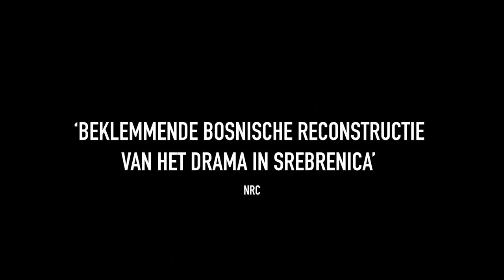QUO VADIS, AIDA? - Jasmila Žbanić - Officiële NL Trailer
Kijkwijzer: 12, discriminatie, angst, grof taalgebruik

QUO VADIS, AIDA? is een Bosnische speelfilm van Jasmila Žbanić (GRBAVICA, winnaar Gouden Beer) die een fictieve weergave geeft van de genocide in Srebrenica. Met onder anderen Raymond Thiry (PENOZA) en Johan Heldenbergh (THE BROKEN CIRCLE BREAKDOWN) als Dutchbatters.

Aida (Jasna Đuričić) werkt in Srebrenica op de Nederlandse VN-basis als tolk in dienst van de Verenigde Naties. Samen met haar gezin en 20.000 andere Bosnische moslims zoekt zij een veilig onderkomen vanwege het oprukkende Bosnisch-Servische leger. De film toont de uren voorafgaand aan de dramatische evacuatie van de vluchtelingen. Tot dan is Aida er zeker van dat de VN ze zou beschermen, maar als de chaos steeds groter wordt, probeert ze uit alle macht zelf haar man en zonen te redden. Meer dan 8.000 Bosnische vluchtelingen worden omgebracht.

QUO VADIS, AIDA? is genomineerd voor een Oscar in de categorie Beste Buitenlandse film en  werd eerder geselecteerd voor de Officiële Competitie van het filmfestival van Venetië. 'Meeslepend, aangrijpend en hartverscheurend,' aldus Variety. De film was tevens geselecteerd voor International Film Festival Rotterdam (IFFR) en won hier de publieksprijs.